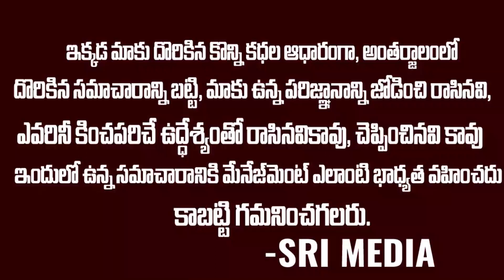లెక్క సరిచేసిన బిగ్ బాస్... ఒకేసారి ఇద్దరూ ఔట్.! | Big Boss 6 Eliminations | Sri Media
WATCH :లెక్క సరిచేసిన బిగ్ బాస్...  ఒకేసారి ఇద్దరూ  ఔట్.! | Big Boss 6 Eliminations | Sri Media